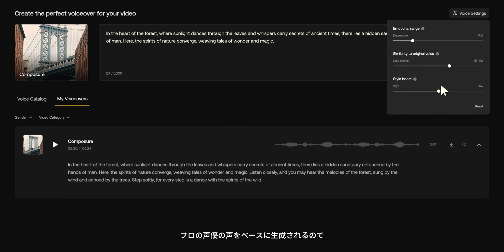My Year 2024 with iPhone 15 Pro - Yusuke Okawa